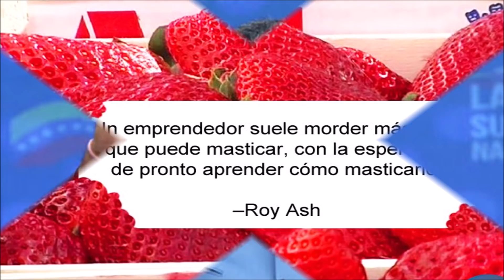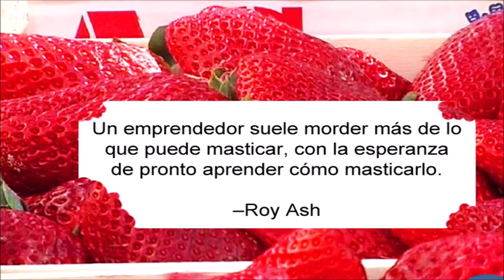😕😟😕 ULTIMAS MEDIDAS QUE DECIDIO TOMAR MXXXX0 ENTERATE CUALES SON AQUI 😕😟😕